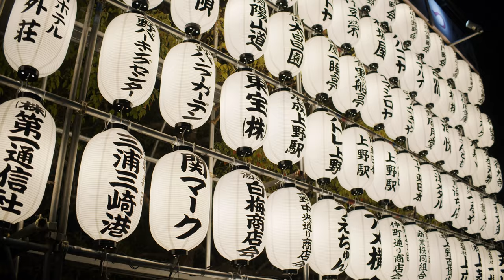Blackmagic Pocket Cinema Camera 4k | Cherry Blossoms(Tokyo)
Hanami is a beautiful Japanese Cherry Blossom event that should be on your travel bucket list. The Blackmagic Pocket Cinema Camera 4k along with DJI ronin-s was used to craft this cinematic travel video in Tokyo. The BMPCC 4k was used to film at Sensoji Temple, Ueno Park, Shinjuku Gyoen, Asakusa and Naka-Meguro on this picturesque and colorful journey thru the world of Hanami.  This cinematic travel film will immerse you into the Tokyo Sakura world.

I shot this video over two days in Tokyo on my way to Thailand.  I have visited Japan on numerous occasions and its' at the top of the list of places to visit.   I was in quite a rush trying to capture the Cherry Blossoms in Tokyo as you can imagine, but it was a great trip overall and a wonderful Hanami experience.

I edited and color graded this travel video in Blackmagic DaVinci Resolve Studio 16 beta software.  Overall, loved working with the Blackmagic Pocket Cinema Camera 4k even with the shortcomings that it has.  Paired with the DJI Ronin-S, the Smallrig cage, and the DJI focus motor, I was pleasantly surprise I was able to move quickly and get the shots that I needed. Also easy to transport on the Tokyo Subways and Trains with this small footprint. As you know, the Tokyo subways and JR Trains can get quite congested most of the days.  More so, during the Hanami season in Tokyo, Japan.

The Blackmagic Pocket Cinema Camera 4k is a great travel camera that gives you the best bang for your buck for cinematic travel videos. The BMPCC 4k is a great addition to have in my kit and the mft lenses from Olympus 12mm, 17mm, 25mm, 45mmm and Panasonic 15mm are light and helped keep the weight down on the rig.  I feel like the images captured from the BMPCC4k are worth the short battery life and a few other minor quirks.  This camera isn't for everyone.  But, honestly, if image quality along with an affordable price is paramount, then you should test this camera out to see if it fits your needs.  I can't think of another camera in this category that can match the Blackmagic Pocket Cinema Camera 4K for Price, features and image quality.

The DJI Ronin-s is also a wonderful piece of gear to pair with small mirrorless cameras.  As a owner of the original Ronin and several other gimbals, I have enjoyed traveling and using this gimbal with the BMPCC 4k.  I haven't used the Zhiyun Crane 3 lab or Moza Air gimbals with the BMPCC 4k, so I can't really compare them to those single handle gimbals.  The DJI Ronin s, at the time of this writing is the best gimbal that I've used with the Blackmagic Pocket Cinema Camera 4K.

I do plan on another Hanami film next spring.  I hope to go to explore Osaka, Kyoto and the Kansai region next time.  Obviously, would like to have more time to get better shots, and enjoy this Hanami | Tokyo Cherry Blossom experience in a more relaxed atmosphere without the need to rush.  So glad that the Blackmagic Pocket Cinema Camera 4k is compact enough for me to move quickly and get the shots I needed for this Travel Vlog Film.

I'm a new youtube travel vlogger,  I plan to have regular travel videos and travel vlogs in the near future with my Blackmagic Pocket Cinema Camera 4k so please stay tune.